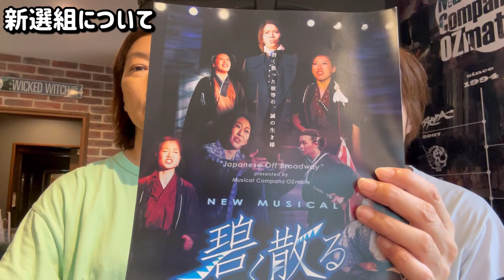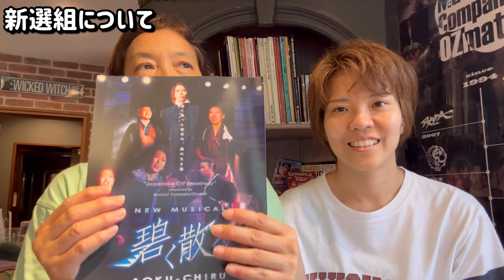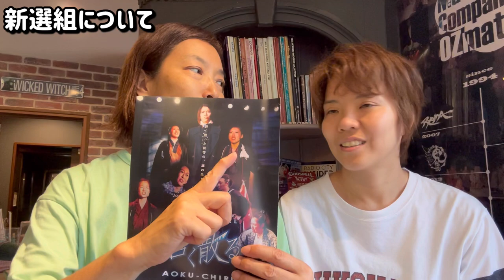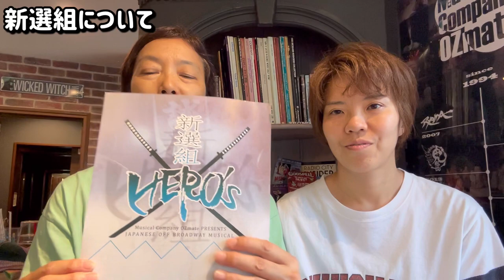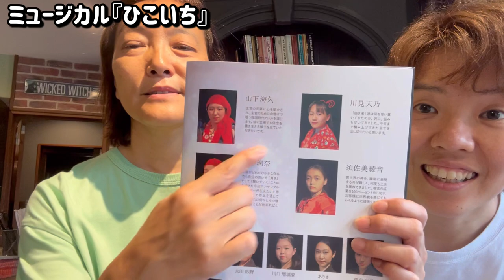次回公演決まりました！さて、気になる内容は・・新選組って？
＝＝＝＝＝今後の予定＝＝＝＝＝

★鈴鹿照さんとOZmateのコラボ公演！
ミュージカル「ひこいち」&
鈴鹿照　創作一人狂言

2023 年
11月12日（日）14:00
11月18日（土）14:00

★ミュージカル「新選組HERO's」
2024年2月・3月
　　　　計５回公演（予定）

ミュージカル作品の紹介やミュージカルに必要な技術のコツなど
舞台や演劇、ミュージカルに関すること盛りだくさん！

すぐに実践出来て役立つ！
アイデア満載のトレーニング方法。

発声や演技、舞台、ミュージカルに関しての質問も受け付けています。
コメント欄からどうぞ(^^)

▼辻井奈緒子プロフィール
ミュージカルカンパニーOZmateの演出家。
日本のミュージカルに疑問を持ち
NYとの違いを追求。
役者を育てNYで公演、高い評価を得る。
「ナオコ ツジイは夢であるニューヨーク公演を叶えるために劇団員を育成した。 彼女の作品は感情に溢れ、そして豊かな演劇性を持つ」

作・演出だけでなく作曲も手がける作品の数々は、
子供から大人まで誰もが楽しめる
「メッセージミュージカル」
2016年にニューヨーク公演を成功させ、その作品は現地観客、
メディアより大絶賛される。

２０１６年８月NYよみタイム　に掲載。
​　　　同年８月N1PAGE　に掲載

▼ＮＹメディアインタビュー掲載
ＮＹ１ＰＡＧＥ

Studio OZ（ミュージカルとダンスのスクール）
兵庫県宝塚市湯本町1－36
（阪急宝塚南口駅徒歩3分）

Musical company OZmate（ミュージカル劇団）

▼OZ's BROADWAY THEATER (丹波篠山市)
住所:丹波篠山市南矢代106-6
ＪＲ南矢代駅徒歩５分。(ＪＲ大阪駅から約1時間)
駐車場有り。丹南篠山ICから車で１０分以内。